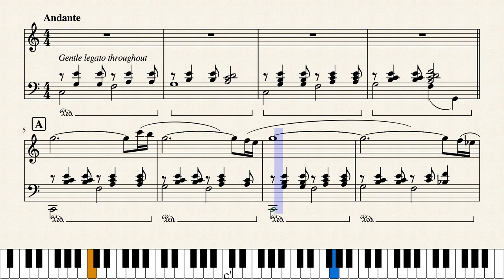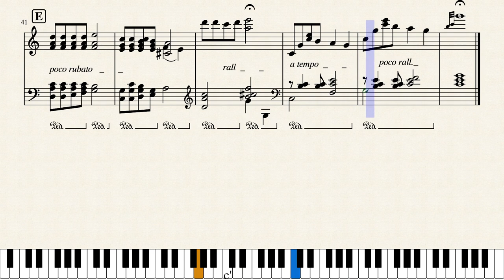Adieu by Russell Ward 2002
A old piano composition from 17 years ago.  (Was uploaded a few weeks ago, but had errors so I reloaded).  Have included pedal markings and tempo markings, both of which can be taken at the performers discretion anyhow.   Try to keep the texture as even and smooth as possible, especially in the LH